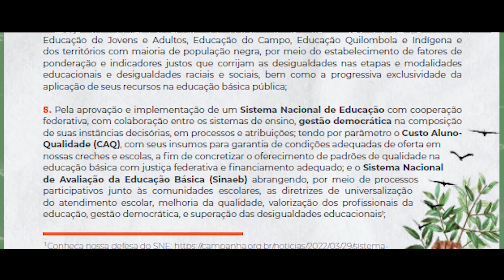Indígenas clamam por justiça após massacre no Mato Grosso do Sul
Os Guarani Kaiowá se levantam contra o assassinato de Vitor Fernandes. Na Retomada Guapoy, o líder foi sepultado em meio a manifestações e denúncias na ONU e na Comissão Interamericana de Direitos Humanos.

A Décima Nona Jornada de Agroecologia doou alimentos e realizou atividades de formação em Curitiba.

Quer uma inspiração para plantar ao redor de sua casa? No De Olho na Cultura, falamos dos quintais produtivos.

Fique conosco e compartilhe com quem é de luta!

0:00 Apresentação
0:43 Giro de notícias
8:10 De Olho na Cultura | Quintais Produtivos

🔔 Se você gosta do conteúdo do canal, conheça nosso programa de assinaturas e ajude a financiar a imprensa independente

EQUIPE

- Direção: Alceu Luís Castilho
- Apresentação: Luma Prado
- Roteiro: Luma Prado, Luís Indriunas e Alceu Luís Castilho
- Edição de vídeo: Laura Faerman
- Pesquisa de vídeos e imagens: Luma Prado, Luís Indriunas e Laura Faerman
- Arte e design: Felipe Fogaça
- Produção: Natalie Hornos

CRÉDITOS

- Vídeos: TV Imbau, Amazônia Real, Estado de Minas, Jornal da Record, Jornada da Agroecologia, MST, TV Irpaa, TV Local Cinevídeo

- Imagens e fotos: De Olho nos Ruralistas, Povo Guarani Kaiowá, @atyjovemgk, Campanha Nacional pelo Direito à Educação, Juliana Barbosa, Bernardo Vaz, : Fundação Perseu Abramo,  Giorgia Prates, Aline Oliveira/MST, Renato Araújo/MST, Igor Carvalho/Brasil de Fato, Arnaldo Sete/Marco Zero Conteúdo, MPA Sergipe, Emanuela Marinho/Casa da Mulher do Nordeste

- Vinhetas: ISA, UniAmazônia, Brigada Audiovisual Eduardo Coutinho, Deus e o Diabo na Terra do Sol/Dir.: Glauber Rocha, Protásio Nene, Sebastião Salgado

- Links:
De Olho nos Ruralistas, “Saiba quem é o dono da fazenda onde Guarani Kaiowá foi assassinado no Mato Grosso do Sul”, em 27/06/22
Brasil de Fato, “Ação da PM no Mato Grosso do Sul deixa pelo menos um indígena morto e sete feridos”, em 25/06/22
Cimi, “Em solidariedade, cerca de 2 mil pessoas acompanham enterro de Vitor Guarani Kaiowá, assassinado no território de Guapoy (MS)”, em 27/06/22
Amazônia Real. “A vida de Bruno foi de coragem”, em 24/06/22
Campanha Nacional pelo Direito à Educação. “Carta-compromisso pelo direito à educação nas eleições 2022, em 06/2022
Jornada de Agroecologia, “Carta da 19ª Jornada de Agroecologia”, em 26/06/2022
MST, “No Ceará, mística, enredo e denúncia marcam o Arraial da Reforma Agrária”, em 27/06/2022